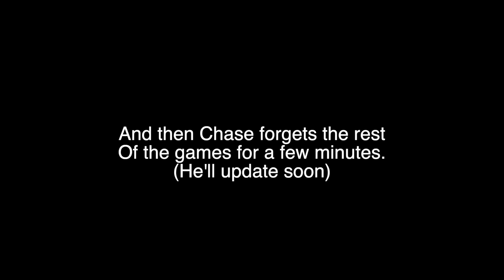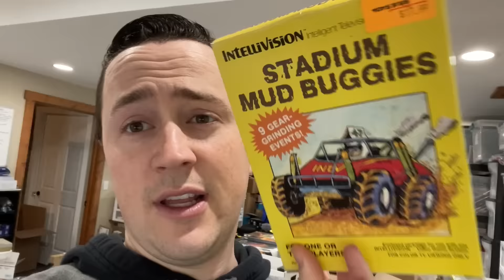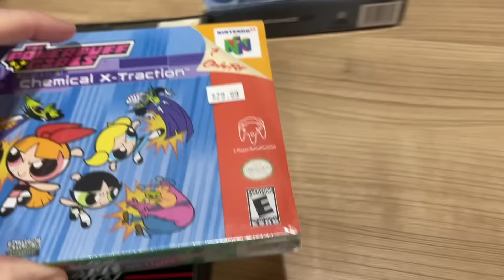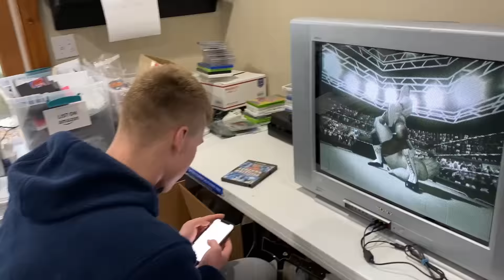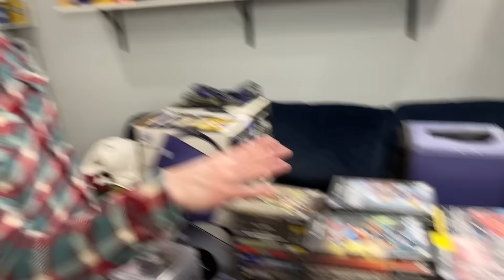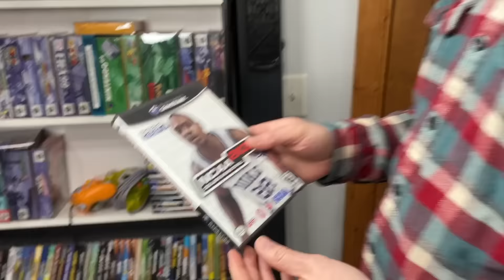Selling 550 Gamecube Games in 1 Day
In this video we go over our 2 most recent trips to the "Video Game Barn". Want to know what happened to all the Gamecube games, and where they're going?

Follow us on Whatnot @ Chase_ATRP

Chase After the Right Price Shirts:
EBAY STORE:
AMAZON STORE:
Supplies & Products I use and recommend: